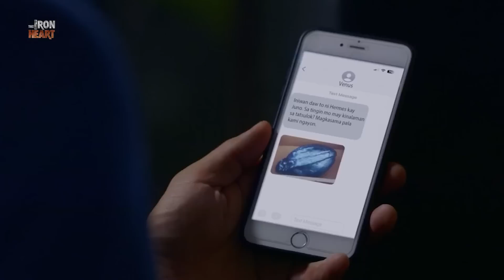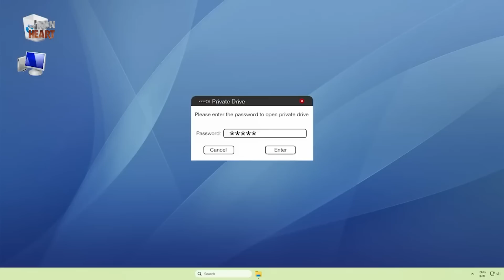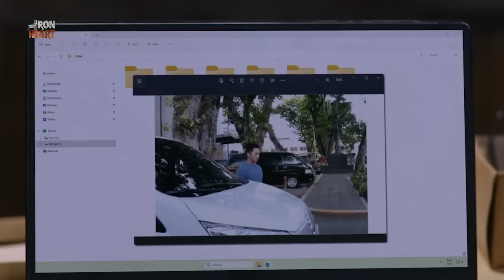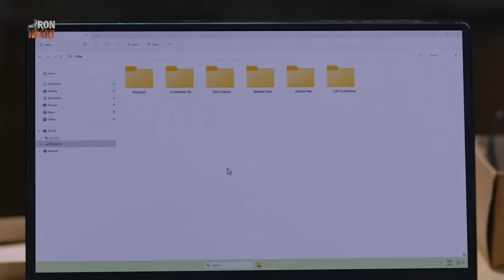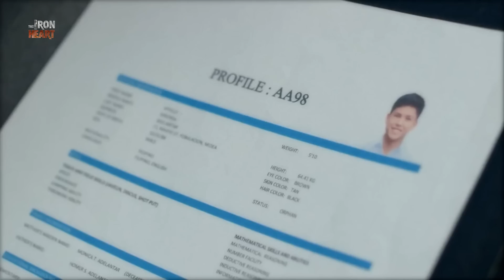Juno and Venus find new lead against Priam | The Iron Heart Recap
The Iron Heart: Week 19 Recap - Part 2
The Iron Heart Episodes: March 23 - March 24, 2023